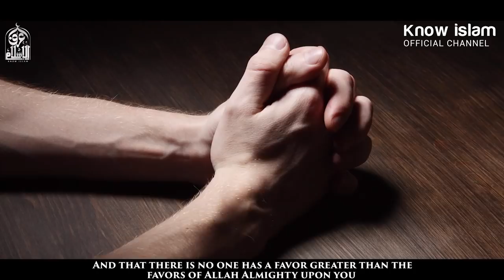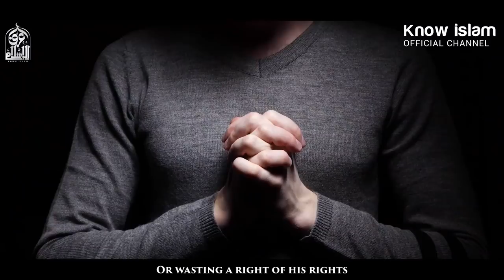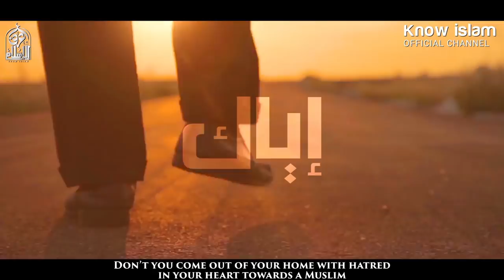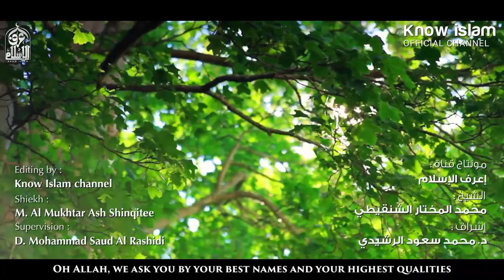أسرار الوصول الى السعادة في ثلاث وصايا || كلام من أروع ما تسمع _ محمد المختار الشنقيطي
الشيخ : محمد المختار الشنقيطي